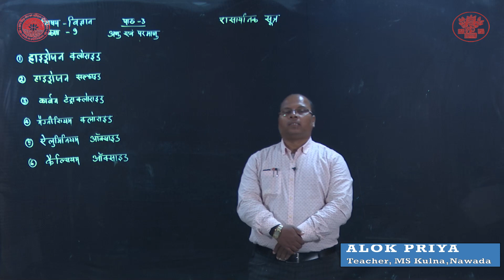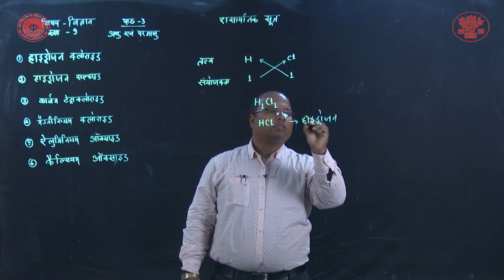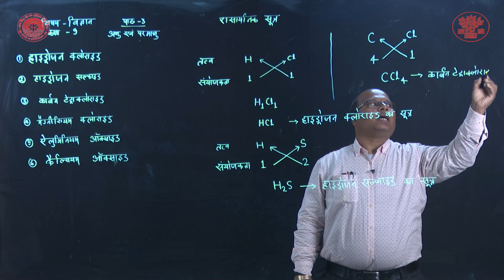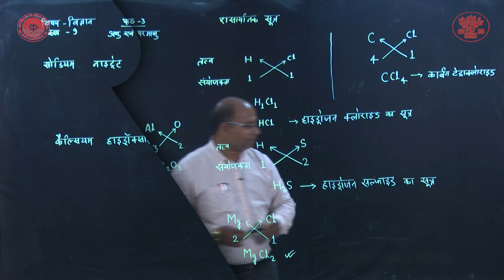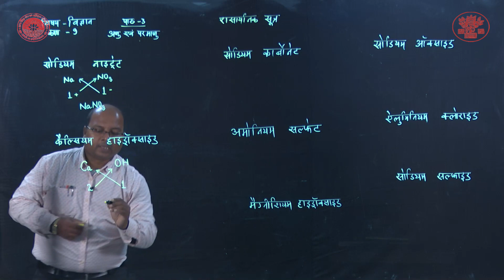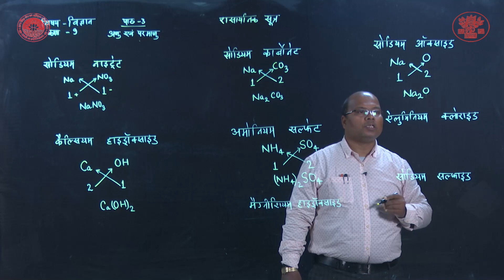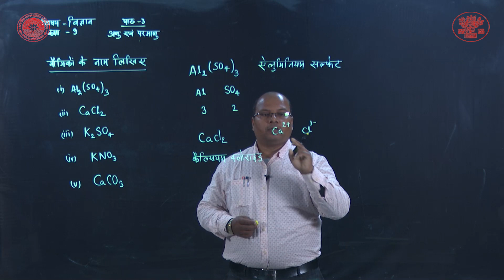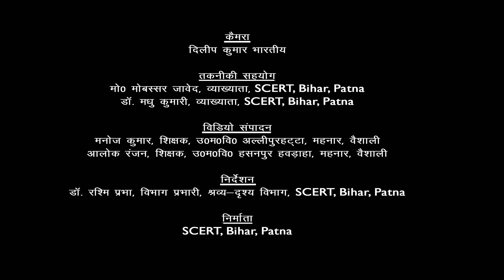CLASS 9 | Science | CHAPTER 3 | परमाणु एवं अणु भाग 5 By Alok Priya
Class : 9
Subject : Science
Chapter : 3
Lession :   परमाणु एवं अणु  भाग 5
Presenter : Alok Priya (Teacher)
Camera Man : Dileep Kumar Bharti
Editor : Manoj Kumar (Teacher, Bihar Government)
तकनीकी सहयोग :  मो0 मोबस्सर जावेद, व्याख्याता,SCERT, Bihar, Patna